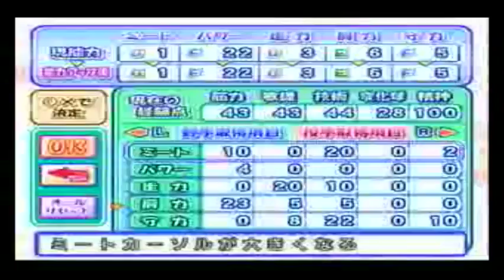【野球人生の危機！】実況パワフルプロ野球9決定版 #05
まさかのアクシデント？！
第2の野球人生のはじまり！！